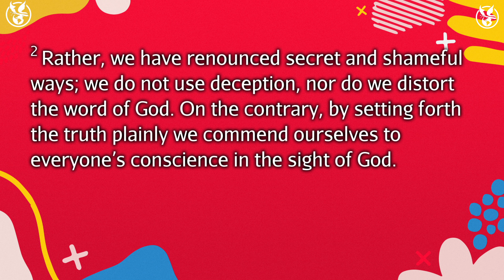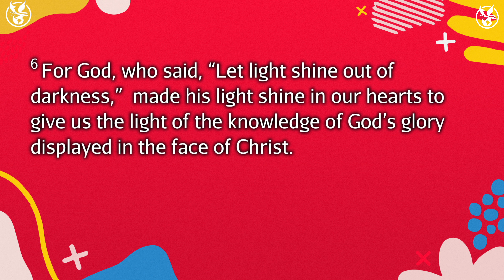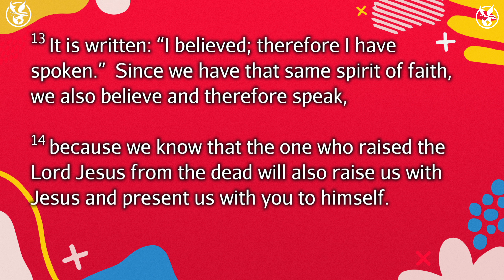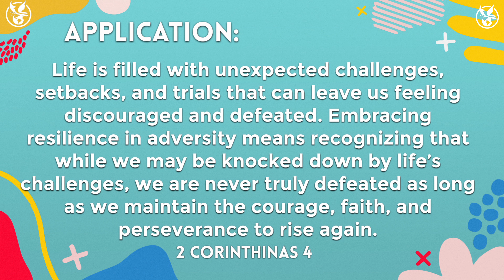Down But Not Out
Sunday Worship Service - Down But Not Out - 2 Corinthians 4:1-16 - Rev. Dr. Arthur Wright - SFMBC  Pastor Frankey D. Grayton

Live Stream and In-Person

Sunday Worship - 10am (EST)
Wednesday Night Bible Study - 7pm (EST)

4444 Branch Avenue, Temple Hills, MD 20748

The Mission of Southern Friendship is, we commit to transforming lives through love, leadership, innovative teaching and the application of God’s Holy Word.